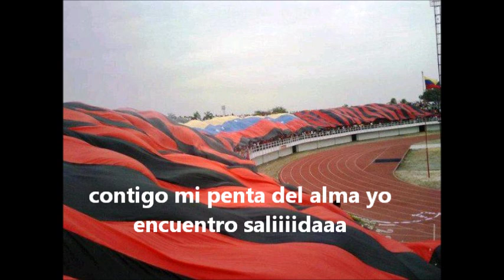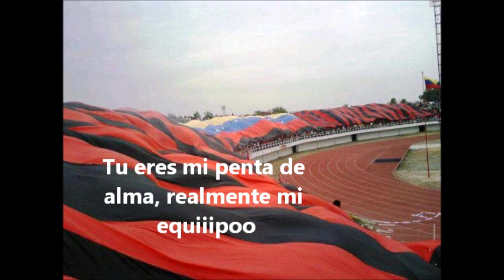Barra Lanceros- Tu eres mi Penta del Alma